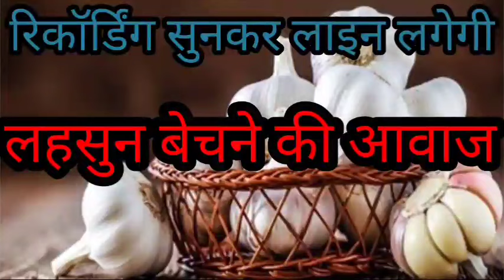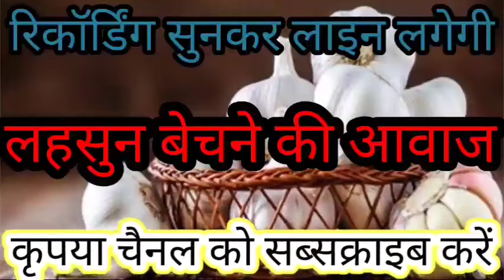एक बार सुने जरूर | लहसुन बेचने की आवाज | Lahsun bechane ki recording | RMB ADVERTISEMENT